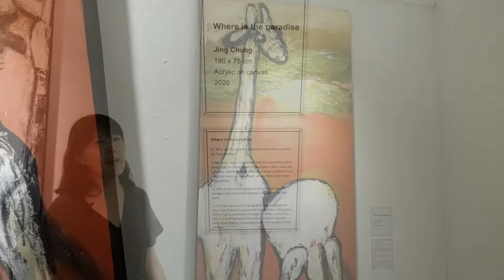KONSERVASI_Conservation-Jing Chung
Her love for nature is closely woven into her works. Many of her works use aspects of the environment, nature, and animals, especially chickens and birds. In her newest series, Jing Chung now focuses on animals from Africa, such as giraffes.

Jing Chung Conservation exhibition

The suffering of wild animals at the hands of human consumption is more prevalent now than ever. Due to our greed for personal gain, the loss of natural beauty and the extinction of wild animals grows inevitably. The suffering of animals is disregarded in the face of our materialism. The reason I chose giraffes as the main subject matter for this series is because they are an international symbol of wild beauty in nature. This beauty is further accentuated by the vibrant colours used in my mixed media works. The loss of these colours symbolise the loss of their beauty due to human poaching and skinning for material goods. Overall, the loss of wonder and beauty in nature is all due to our ignorant actions.

What is the meaning behind these artworks? What is the message that you wish to give to the audience?
• Focus on the effect of human poaching and destruction of the environment onto the suffering of animals, human gain at the cost of animal extinction/death. Loss of natural beauty just for the sake of human consumption

What are the main techniques used behind these artworks?

Why did you choose these particular symbols in your artworks?
• Main theme will be giraffes, use of colour in giraffe’s pattern show the natural beauty of animals, the discolouration of the giraffes in some of the artworks is to convey their loss of their skin due to human poaching and skinning to make material goods.

Why did you use chinese ink painting as a media for your abstract works? Is it the most efficient media for you to convey your thoughts and messages into your artwork?
• Yes; familiarity with the chinese ink painting

How did your origins affect your art?

How did your education help you develop your art?
• Textile design and interior design plays with space and colours, influence to contain many colors in her works
• Interior design led to interest in buildings and inspiration lying in buildings, hence her series, ‘fishing village’ which were rows of colourful buildings in different shapes
• Sees the canvas as design template

What is your main inspiration of art now?
• Buildings, the deconstruction of buildings which contributes to abstract art. Especially colourful

These are some of her artworks-and meaning.

1) Where is the paradise?

Q. Why are the giraffes painted white with no spots on their bodies?
A.Because I want to express that the beautiful colors and spots on these giraffes have been taken away by humans. Mankind hunt giraffes in large numbers and use their skins to make hats, shoes, belts and other accessories

Q.Why do you use a large amounts of red for the background and a lack of green and yellow on the top?
A.The red represents that giraffes are endangered and their habitat has become less and less. The green at the top is a paradise suitable for them to survive, and it is drifting away from them, becoming more and more distant, unexceptionally with green or even yellow.

2) Hopes

Q.Why is the color of the giraffe's body black?
A.I am expressing a group of despairing giraffes.

Q.In the background of your work-are those leaves of trees?
A.Yes, those leaves represent food for giraffes. I use colored leaves to reflect their hopes. Although their habitat has been threatened, wild giraffes are still hopeful to survive.

3 Why us?

Q. Does the background pattern of the work have any meaning?
A.That is a pattern from Africa. I mapped the beautiful skins of giraffes used by humans to make clothes, hats, etc. "Why Us" express the cry of the giraffes; why sacrifice us to satisfy your desires?

4）We don't belong here

Q.Does the black dot in the background have any meaning?
A.I am indicating the tall buildings in the city, its countless buildings everywhere. The rapid increase in population has led to a large number of human developments, destroying the habitat of wild animals. A giraffe does not belong to the city.

5）Our Home is Destroyed

Q.Does the strong colors of the background mean anything?
A.I want to express that the habitat of the giraffe is rapidly decreasing and is on the verge of endangerment. If humans do not stop these destructive activities, the giraffe will go extinct.

6) Day Dreaming

Q.Why are the giraffes in this work blue and green?
A.This is an illusion produced in extreme despair. In a dream world, the giraffes can be any form or any color. Their dream is to have a home for them, a paradise that will not be imminently hunted by anything.